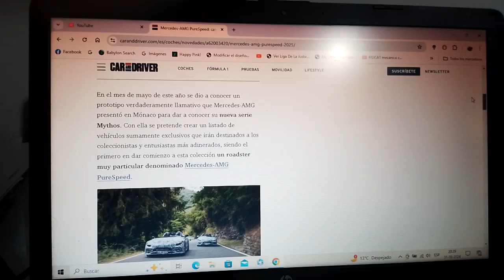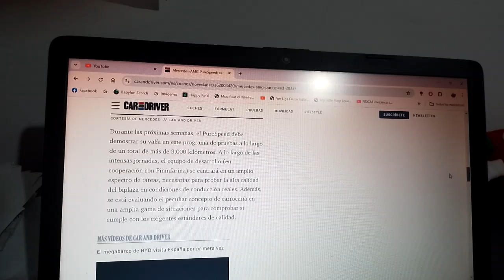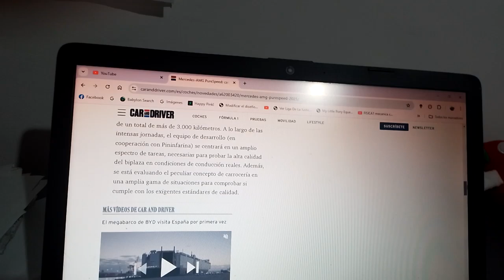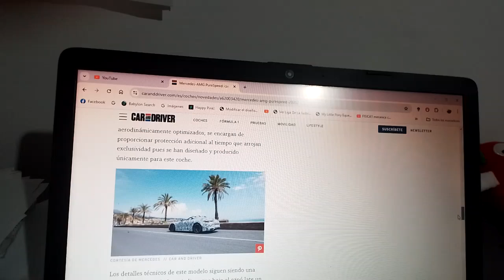Mercedes AMG PureSpeed información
Se trata de un muy exclusivo coche descapotable que contará con un halo al estilo de la Fórmula 1 y ya está a punto de ser lanzado al mercado exclusivo de coches deportivos